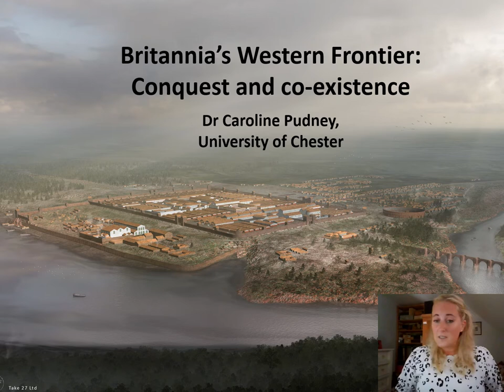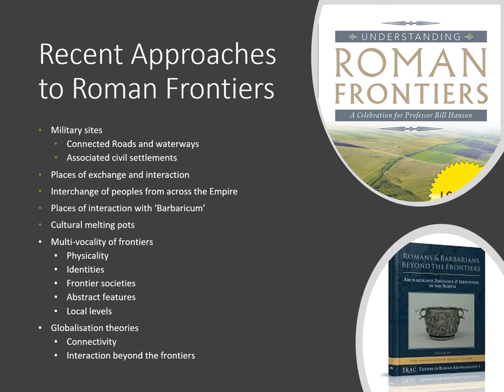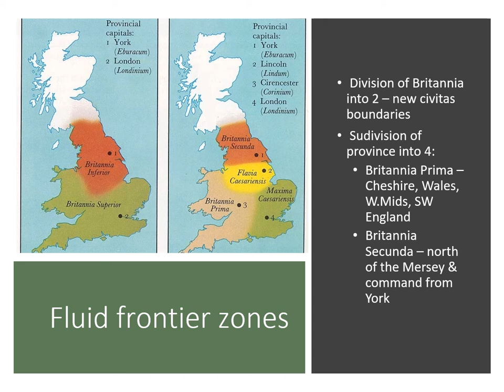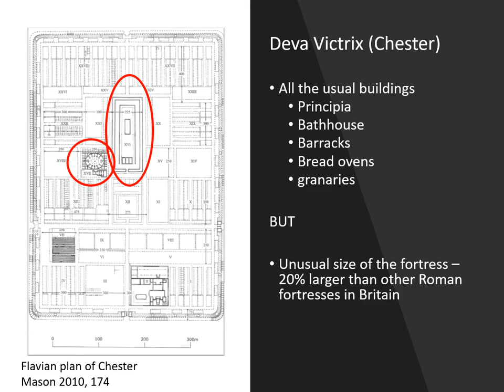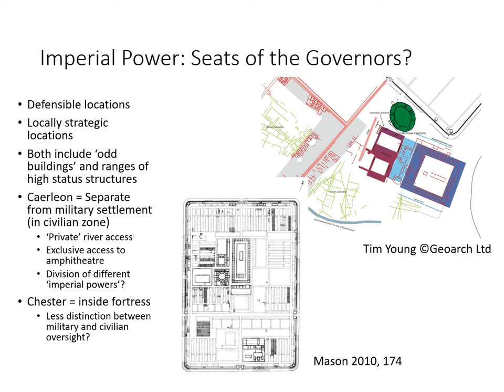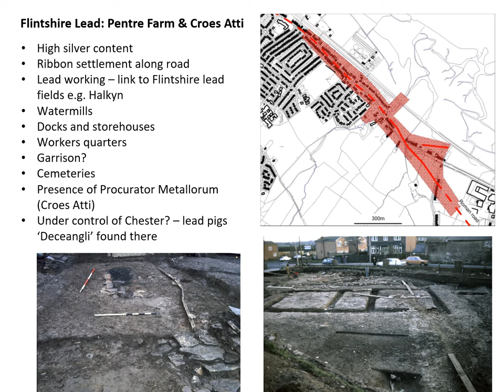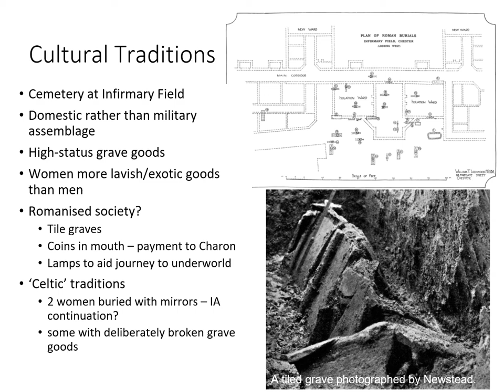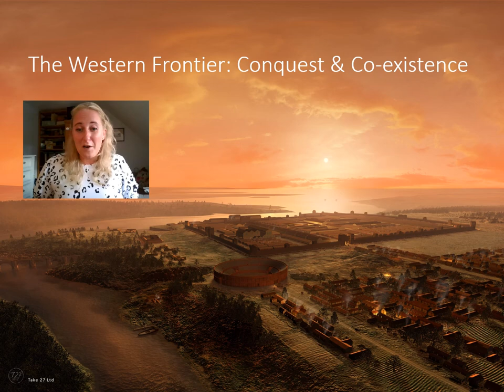Britannia's Western Frontier: Conquest and Co-existence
This talk will provide an outline of conquest and an exploration of the fortresses and networks of the frontier. The discussion will include an overview of rural settlement and material culture, thinking about people, interaction and the fusion of culture, before closing with the key questions and problems about understanding frontier dynamics